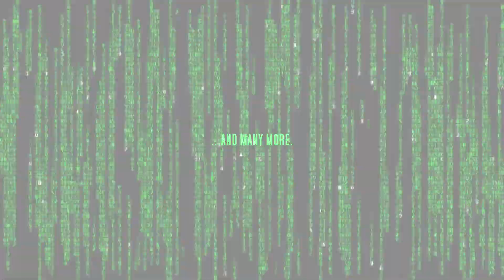Batman Arkham City: VanossGaming And Bat-Owl V2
Is he really still making videos?! Good for him!

Free-roam mod by Wastelander121.

set RAddContentPlayerCharacterMesh MainMesh SkeletalMesh'Robin.Mesh.Robin_Head_Skin'
set RAddContentPlayerCharacterMesh BodyMesh SkeletalMesh'Robin.Mesh.Robin_Staff_V2'
set RAddContentPlayerCharacterMesh bUseDamageMeshes False
set RAddContentPlayerCharacterMesh CapeMesh SkeletalMesh'Robin.Mesh.Robin_Cape_V2'?

This is a TexMod skins pack for Robin.

NEXT VIDEO: Batman Arkham City: Batman Vs. Anime Characters